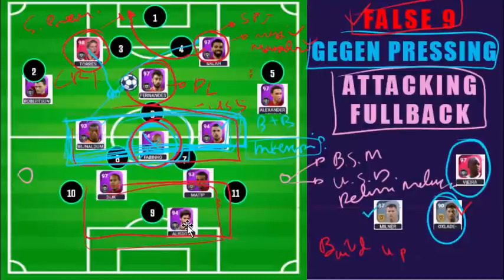CARA MEMBANGUN FORMASI JUARA LIVERPOOL 4312 KLOPP EFOOTBALL PES 2021 MOBILE GEGEN PRESSING